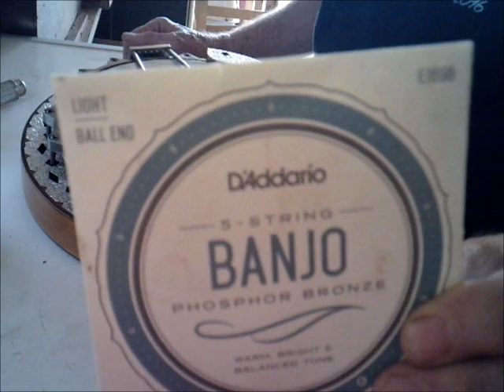CONTESSA BANJO PART 3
FROM THE OLD CROW NEST SHOP